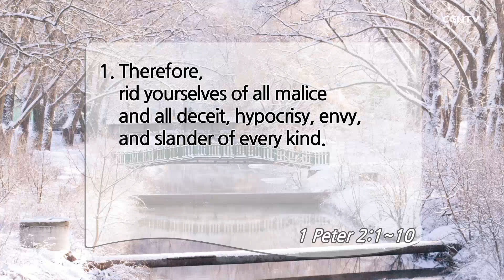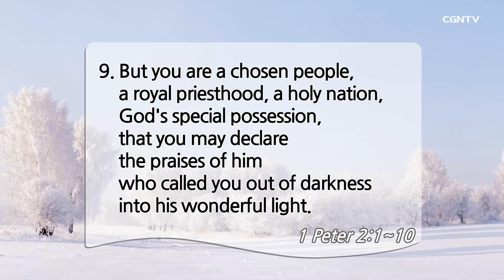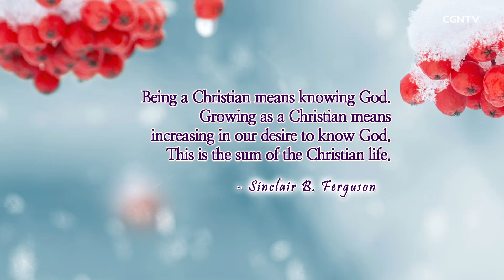[Living Life] 12.15.2020 The Christian Life (1 Peter 2:1-10)